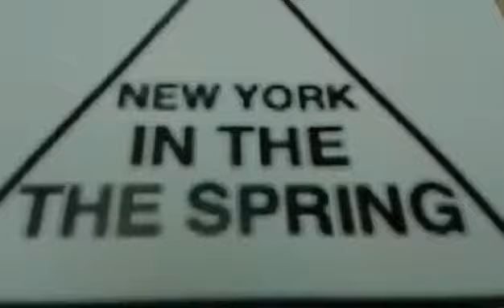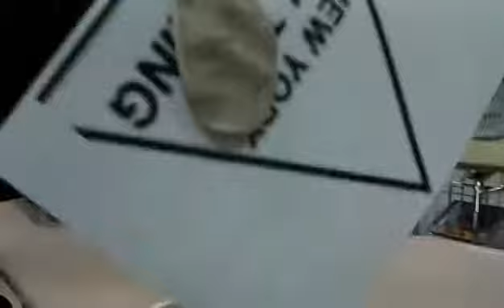New York in the spring?|school social illusion